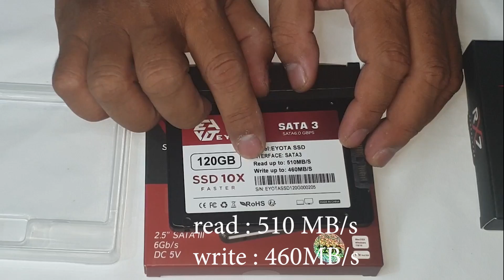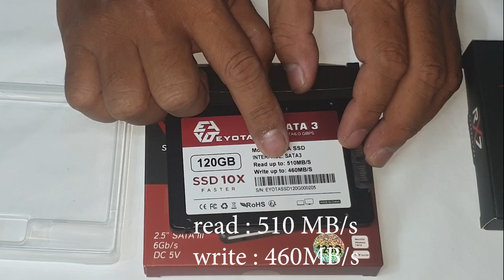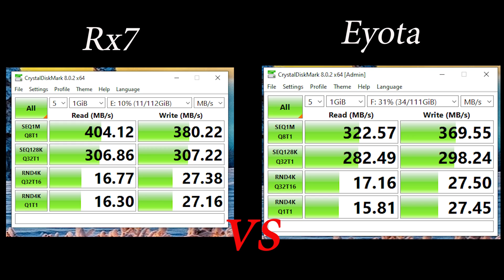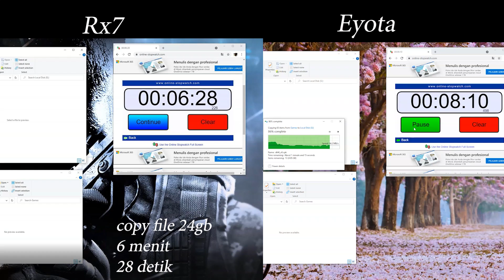PERBANDINGAN KECEPATAN SSD MURAH HARGA 200 RIBUAN MANA YANG HARUS DIBELI?! (RX7 VS EYOTA)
Video ini berisikan review dan perbandingan SSD 120GB murah yang terdapat di e-commerce, yaitu merk RX7 dan eyota mana yang lebih baik, disimak videonya.